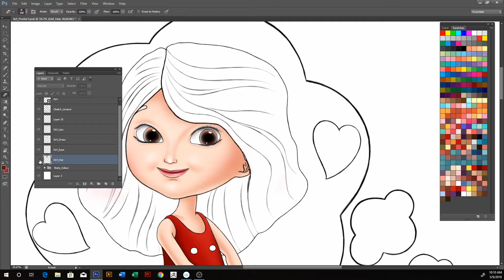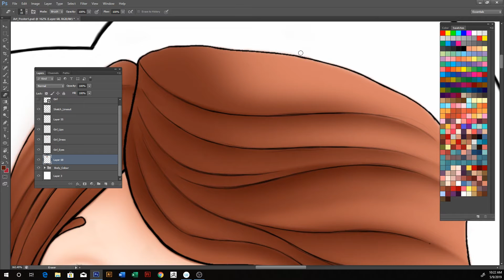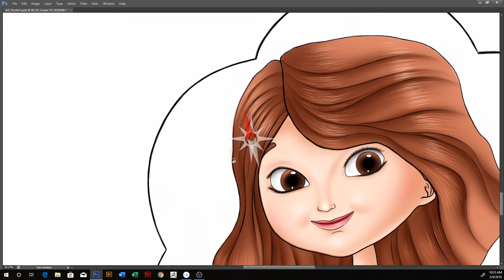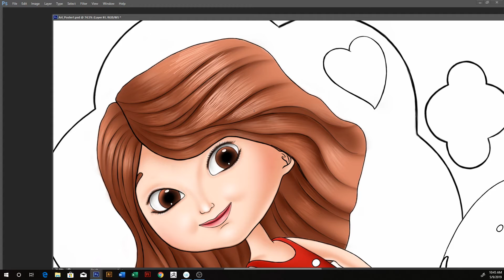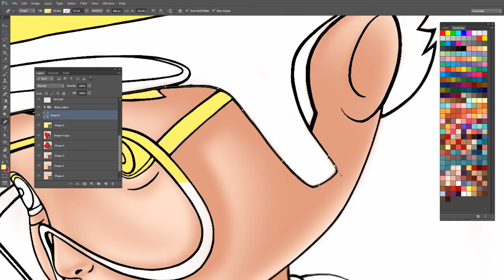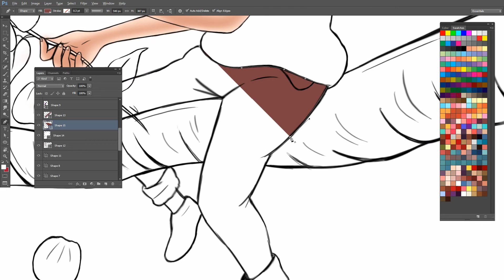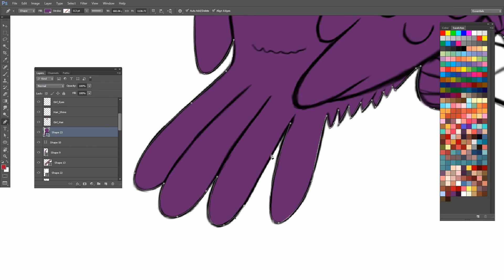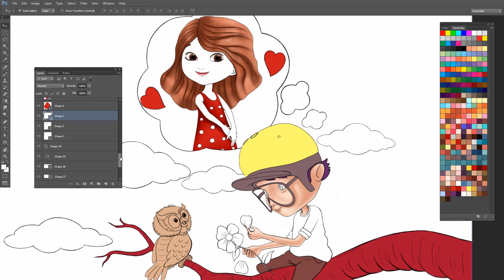Mind blowing Artistic Character Making | Magical Artwork with Photoshop [Part 5]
Mind blowing Artistic Production of Characters | Magical Artwork with Photoshop [Part 5] shows you how our fantastic character design develops - from the first sketch to the completed character artwork. Watch the whole process of how amazing digital art is being created with Photoshop.

See how outline shaping, background, coloring, and all the other steps are summing up and complement each other to ultimately build our cute character couple from the App "Rise in Love".

Watch Mind blowing Artistic Production of Characters | Magical Artwork with Photoshop [Part 5] with its stunning character making- almost like Magic!